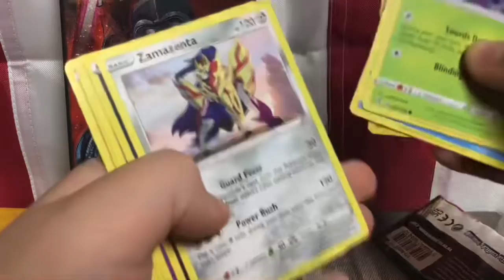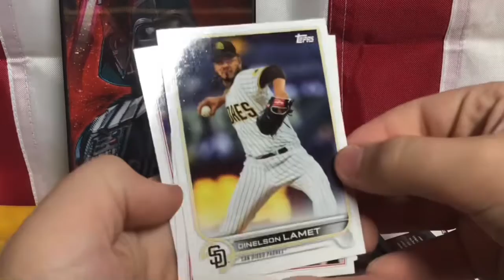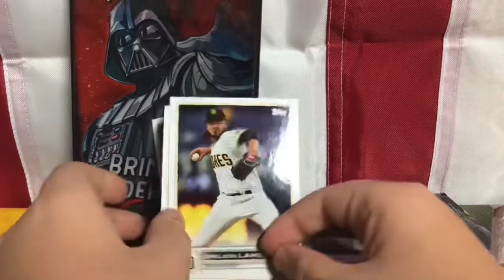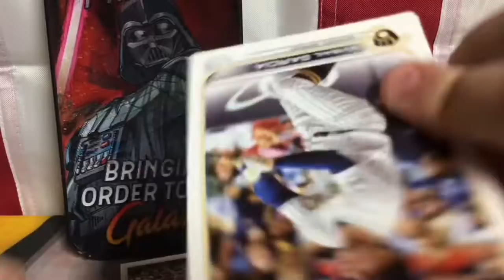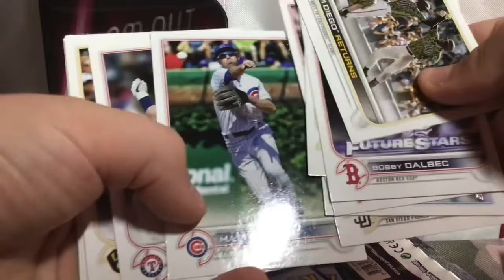Pokémon Sword & Shield pack!! Also, Topps Baseball 2022 series 1!!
Pokémon Sword & Shield Rebel Clash pack!
Topps Baseball 2022 Series 1 packs!